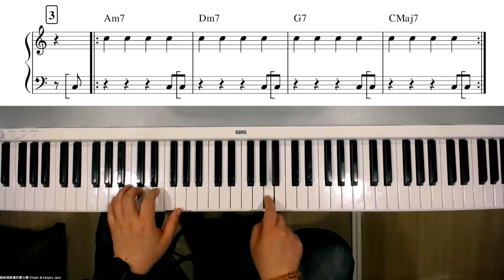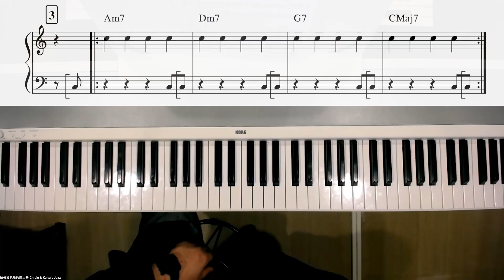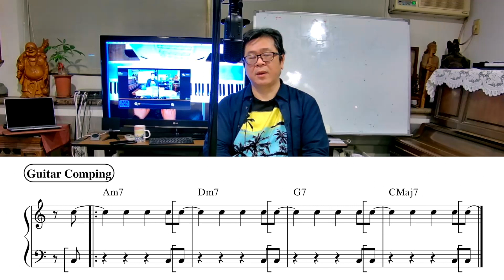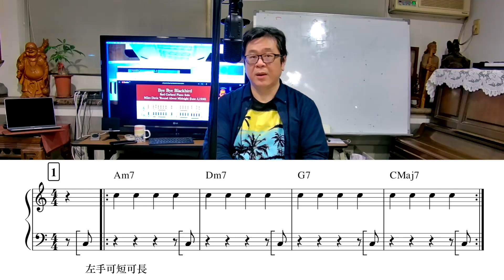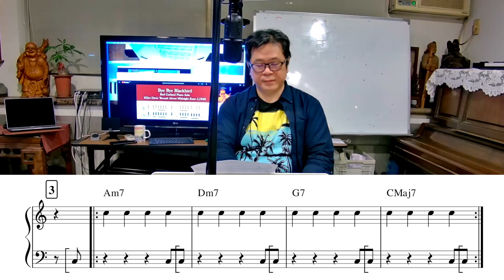很多人都忽略了、以為自己OK的節奏訓練 - 確實知道1234拍都夠飽足的練習，所有樂手與歌手都要這樣練！